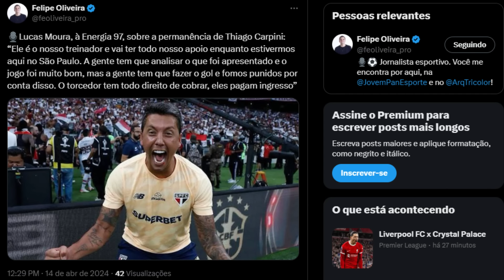URGENTE!!! SPFC PREPARA ANÚNCIO! DEMISSÃO DE CARPINI | FELIPÃO QUER VIR | NOVO CHAPÉU | PATROCÍNIO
Neste vídeo você vai ver as últimas notícias do SPFC. Urgente!!! São Paulo prepara anúncio. Segundo informações o São Paulo encaminhou dois acordos com novas empresas para patrocinar o clube nos próximos anos. O anúncio oficial deve acontecer já nessa semana e uma das empresas é a maior de seu ramo de atuação. A demissão de Carpini foi pedida por líderes das principais torcidas organizadas do São Paulo e deixou o clima do treinador ainda mais insustentável. Os jogadores do time voltaram a sair em defesa do treinador e pediram a diretoria do clube para que não demitam Carpini. Os atletas acreditam no trabalho e nas ideias do treinador e pedem paciência para o torcedor pois acreditam na reviravolta. Segundo o jornalista Sombra da rádio energia 97 FM, Felipão quer treinar o São Paulo e afirma que dará jeito nesse time. O consagrado técnico hoje está sem clube e está disposto a volta a trabalhar e vê o São Paulo como uma boa alternativa para voltar a fazer um bom trabalho. Felipão no São Paulo pode acontecer, agora só depende da diretoria fazer a ligação e apresentar uma proposta ao treinador, o desejo dele é treinar o SPFC. O São Paulo levou mais um chapéu para o Palmeiras, agora foi a vez de perder o zagueiro Heliberto de 19 anos que se destacou na Copinha desse ano. O jovem chegou a ficar alguns dias em Cotia realizando testes até ser aprovado e logo depois assinou com um certo empresário que acabou o levando para o Palmeiras com quem assinou contrato na última sexta-feira. Arboleda está fora dos planos da seleção equatoriana e não será mais convocado, assim perderá a Copa América no meio do ano. O São Paulo iniciou hoje as buscas por um novo técnico no mercado visando a saída de Thiago Carpini que está no cargo por um fio, na corda bamba.